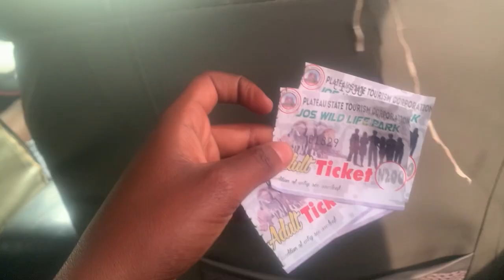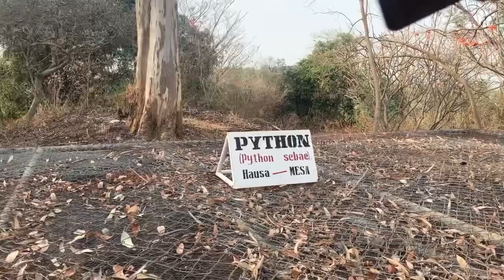MEET MY IN-LAWS🥰🙈 | COME WITH US TO THE ZOO 💃🏻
Hi guys I’m back again with another really interesting Vlog, come with us to wildlife park💃🏻 it was a lot of fun had to document… ENJOY! 🥰😘